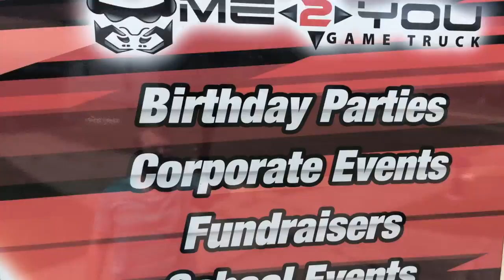Fun with Cleaning the Game Truck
Having some fun with my day cleaning the trailer. It doesn't always have to be a chore.

- Me 2 You Game Truck brings the Ultimate Mobile Video Gaming experience right to your front door! It's the best Birthday Party Idea in St. Louis, Fairview Heights, and Edwardsville and more! A Mobile Video Game Party is also a great idea for Church Events, School Events, Fundraising and Festivals! Our luxury, limo-style Theater on wheels features 7 wide screen high-definition TVs, surround sound, a laser light show, an action station and multiplayer gaming excitement! 28 can play at the same time with room for more on our stadium seating! We have all the latest titles! Planning a Summer or Winter Party? We are climate controlled! Our Game Coach will make sure the kids have a blast and the parents get a break! If you're looking for party ideas for a teen party, a kid's birthday party, a bachelor party, adult get-together or a church or school party, go with us! You'll be glad you did! Bring our party place to your place!